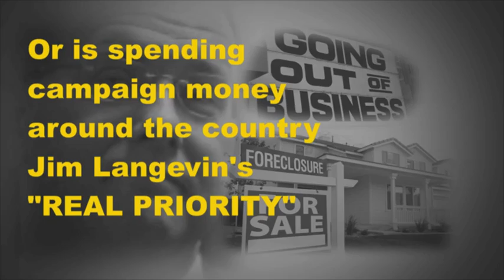Jim Langevin Jobs Failure